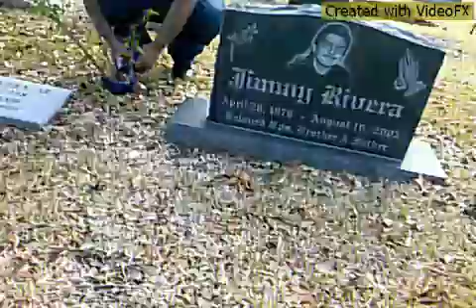Master P Miss My Homies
Riden thru Oakwood Cemetery. .visit my cuzn Jimmy Rivera. ..RIP. Created by VideoFX for Android.